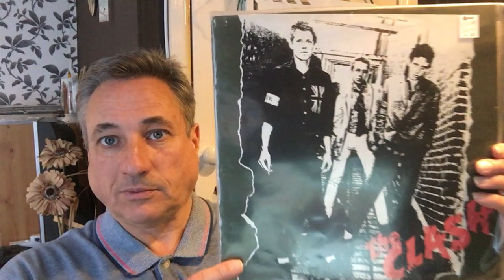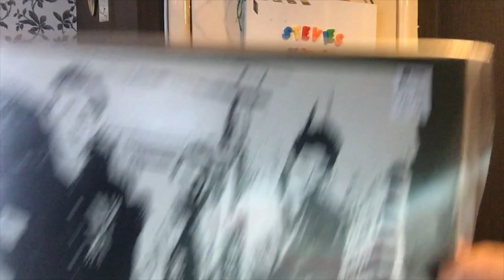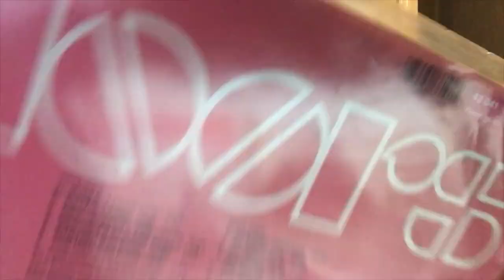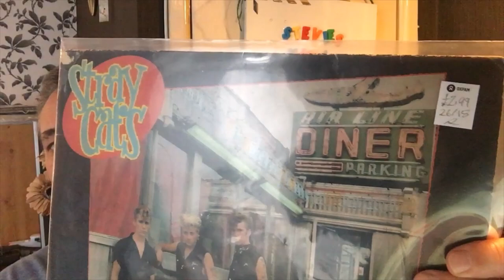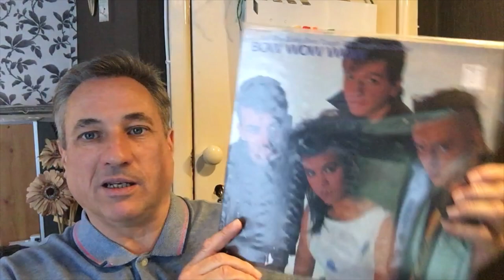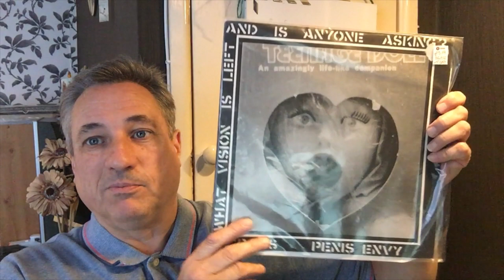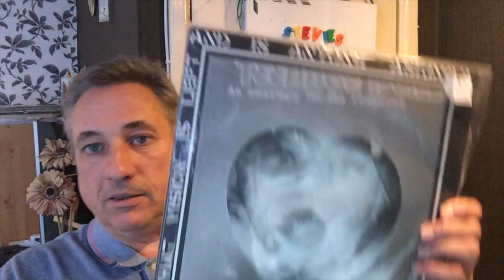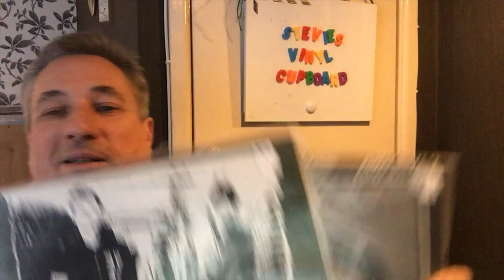Vinyl Deal or No deal? (6) - Crass not Clash? charity shop vinyl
Charity shop had a few tempting bits I wanted. This time a bit of a punk theme going on keeping an eye on the price/value as compared to discogs.
I though time to add a bit of punk vinyl to my collection that I never bought back in the day.

Shout out to Harris Pilton at @Harrispilton22 we seen to be karmically linked in that he often mentions things I just bought.

Bit of Bio for Crass
Crass were an English art collective and punk rock band formed in Epping, Essex in 1977, who promoted anarchism as a political ideology, a way of life, and a resistance movement. Crass popularised the anarcho-punk movement of the punk subculture, advocating direct action, animal rights, feminism, anti-fascism, and environmentalism. The band used and advocated a DIY ethic approach to its albums, sound collages, leaflets, and films.

Crass spray-painted stencilled graffiti messages in the London Underground system and on advertising billboards, coordinated squats and organised political action. The band expressed its ideals by dressing in black, military-surplus-style clothing and using a stage backdrop amalgamating icons of perceived authority such as the Christian cross, the swastika, the Union Jack, and the ouroboros.

The band was critical of the punk subculture and youth culture in general; nevertheless, the anarchist ideas that they promoted have maintained a presence in punk. Due to their free experimentation and use of tape collages, graphics, spoken word releases, poetry, and improvisation, they have been associated with avant-punk and art punk.

LPs
The Feeding of the 5000 (45 rpm, Small Wonder Records).
     Reissued in 1980 as 33 rpm as The Feeding of the 5000 – Second Sitting.
Stations of the Crass (double LP, 1979).
Penis Envy (1981).
Christ – The Album (double LP, 1982).
Yes Sir, I Will (1983) .
Ten Notes on a Summer's Day (1986, Crass Records).